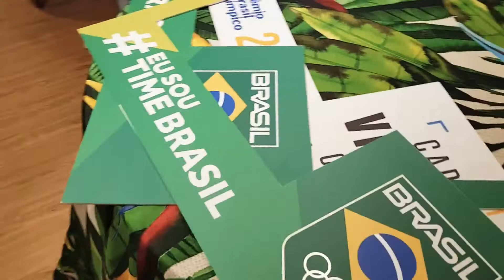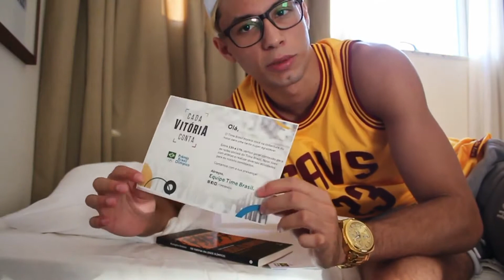PRÊMIO BRASIL OLÍMPICO- André Calvelo